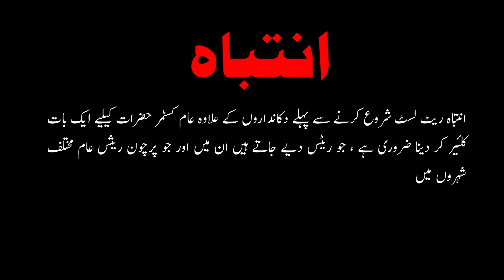Sariya Rates in Pakistan | Tr garder price in pakistan today | Steel rate per kg today